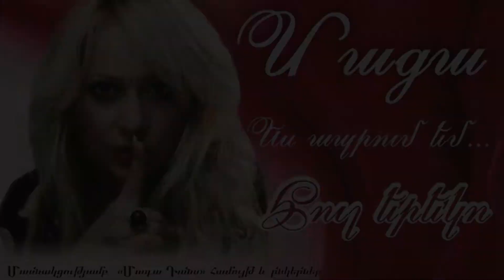Maga - Happy Birthday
Happy Birthday Maga by starslife.am
Maga - Maga Dance Studio - Es aprum em